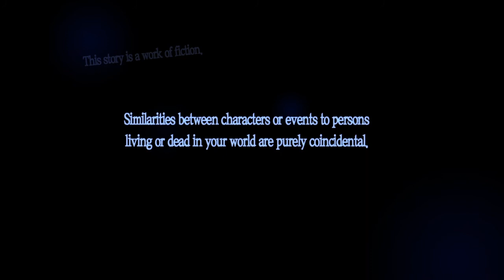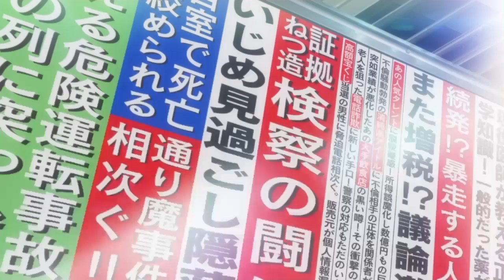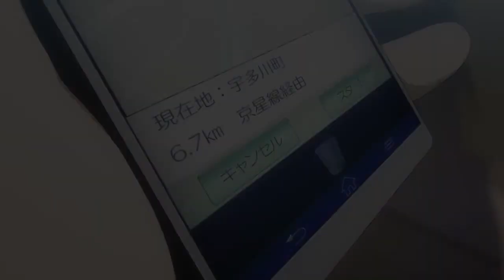Persona 5 Royal Part 1 - Betrayal and Framed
We play the revamp version of one of my favorite games!